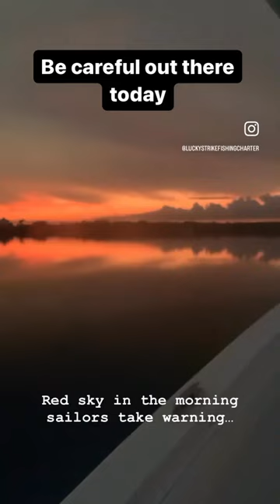Red sky in the morning sailors take warning!! Should have stayed at the dock!